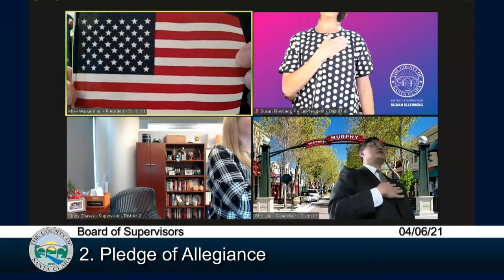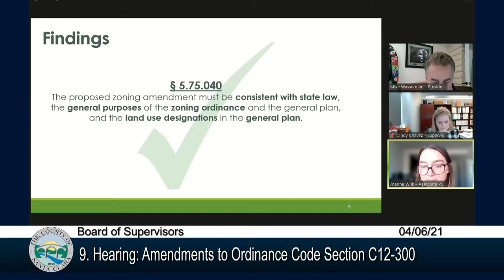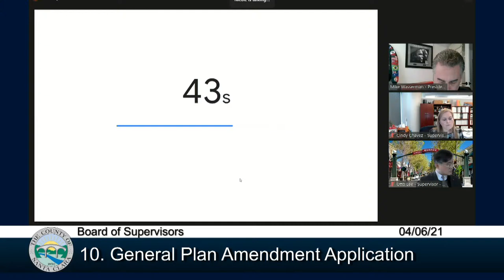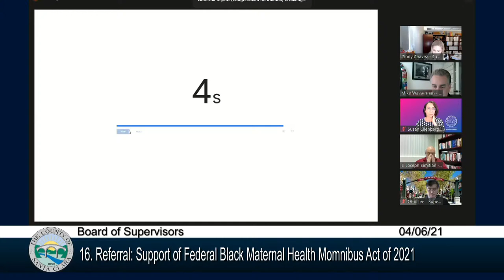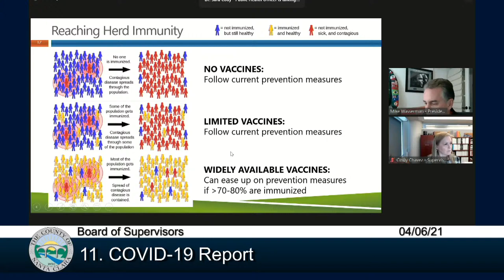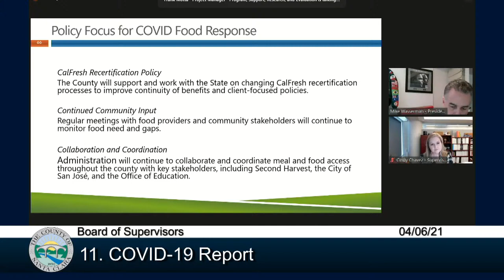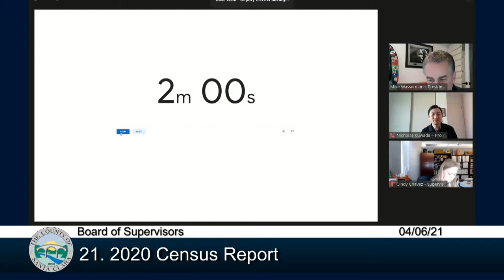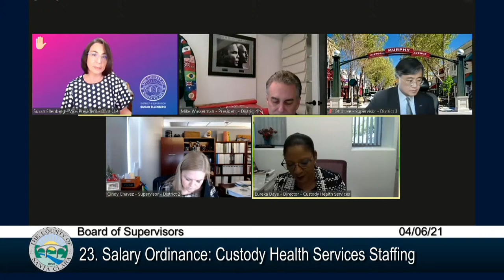Santa Clara County Board of Supervisors April 6, 2021 9:30 AM